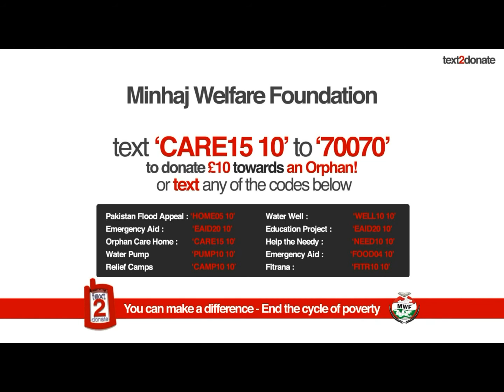Minhaj Welfare Foundation - Charity for Humanity.mp4